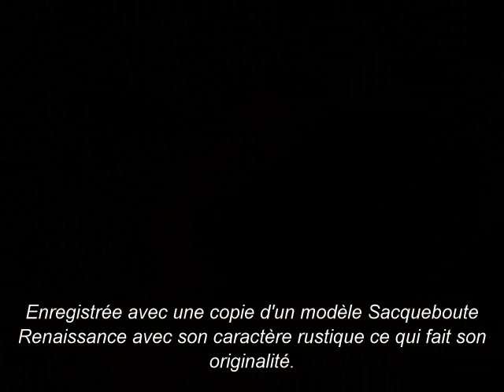Bach - Cello Suite N° 1 : Prelude - Baroque Trombone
Bienvenue dans le monde de la musique rustique et de la technologie des années 1500. Artiste photographe : Marja-Liisa Nore
Musicien Interprète Saqueboute : Rudy Monpierre.